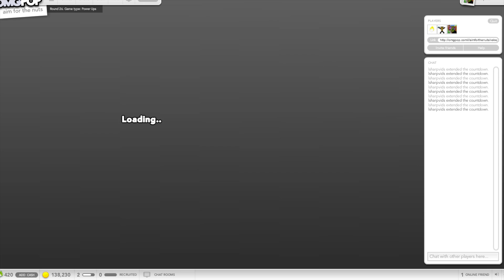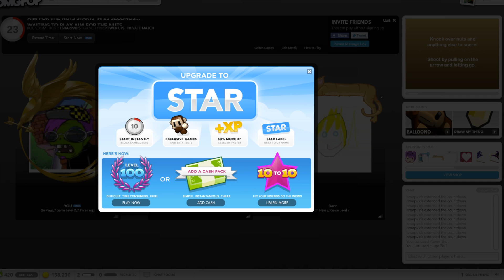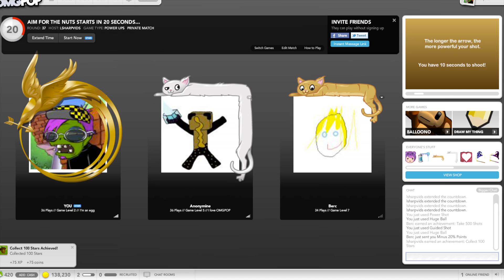Lsharp plays Aim for the nuts with Beccum and Anonymine - 13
Don't you just hate this game.
It's so bad... Why do we keep playing it?
I get blackmailed into it!
BlameRyan